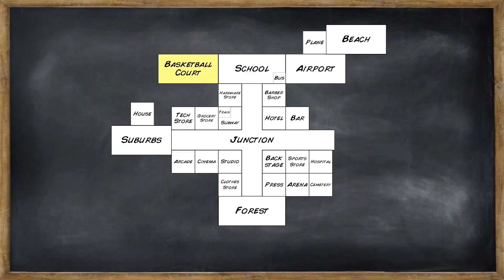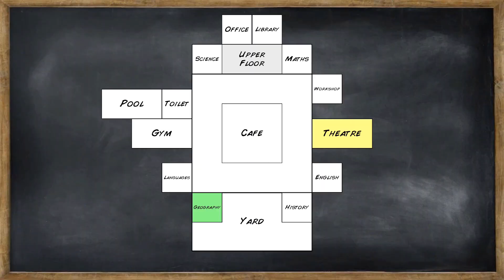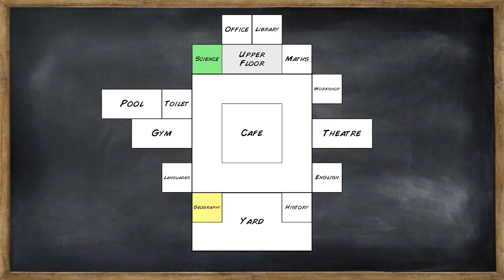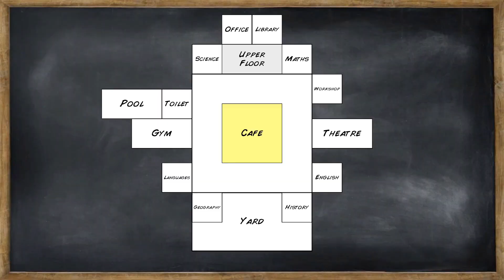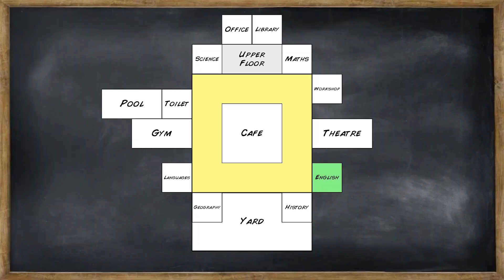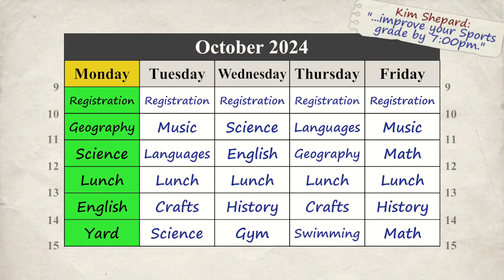What Is Wrong With Emma Winner? - Old School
Bathroom Bill appears on the scene and Emma feels a little under the weather.

00:00 Case of the Mondays
03:55 Bathroom Bill
06:00 Emma Needs Some Help
10:06 English Test
12:10 Yard Time
15:01 The Underground
17:58 Interesting Trip Home